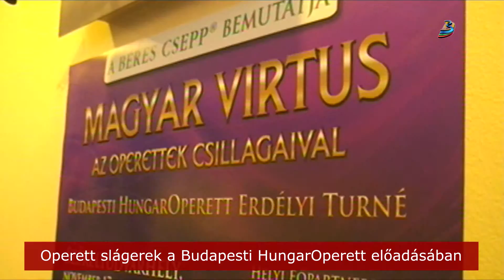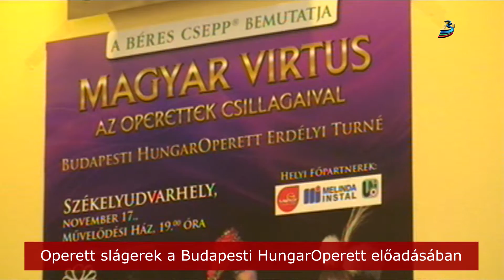Operett slágerek a Budapesti HungarOperett előadásában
Operettgálára kerül sor Székelyudvarhelyen. A Kárpát-medencében Élő Magyarokért Kiemelten Közhasznú Alapítvány főszervezésében 13 városban lép fel a Budapesti HungarOperett nyolc tagja. Városunkban november 14-én és 17-én lehet megtekinteni a Kálmán Imre és Lehár Ferenc közismert dalaiból összeállított, több mint másfél órás előadást, hangzott el a ma délelőtt tartott sajtóértekezleten.